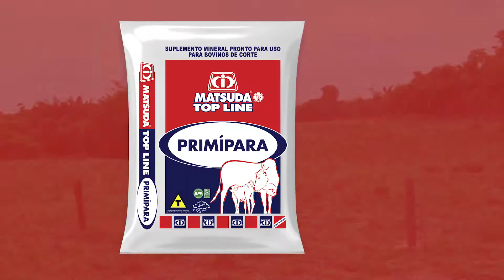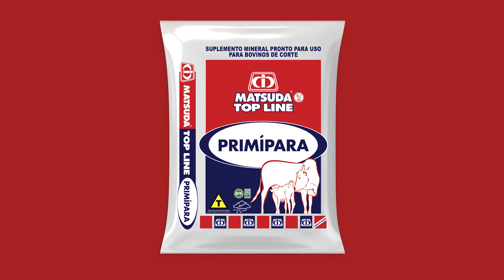Matsuda Top Line Primípara (Fazenda Cruzeiro)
A Fazenda Cruzeiro, localizada no município de Imperatriz, MA, utiliza os suplementos minerais da Matsuda. Confira os resultados com o Matsuda Top Line Primípara.